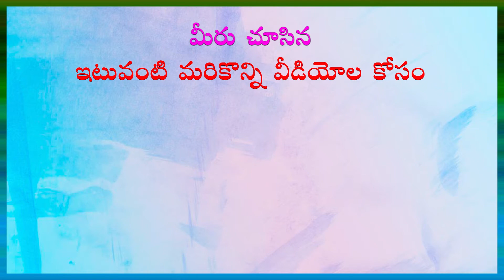లోపల జరిగే పన్నాగాన్ని రామలింగడు ఎలా బయటపెట్టాడు??(ఎపిసోడ్ -23) of అమ్మమ్మ కబుర్లు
(ఎపిసోడ్ -23) of అమ్మమ్మ కబుర్లు in CHINNARI Dr Samaram Kids Channel from Dr Samaram Multi Channel Network. Singing and Story telling by Smt Vedavati.